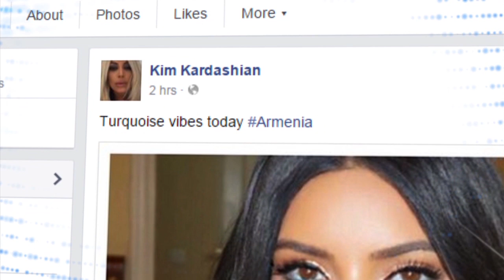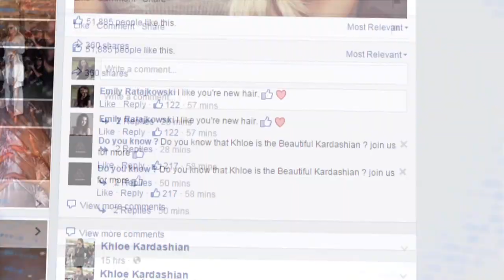Քիմ Քարդաշյանը Երևանում. օր առաջին Aysor ATV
Քննադատվելով նա հանրաճանաչ է դարձել: Հայտնի լինելով հանդերձ հրապարակել ու հրապարակում է իր և ընտանիքի կյանքի յուրաքանչյուր մանրամասնություն:

Այդպես ամերիկյան հեռուստաաստղը ձեռք է բերել նաև համաշխարհային հռչակ:

Ժամանակակից հեռուստատեսությունն ու համացանցը Քիմ Քարդաշյանի և նրա PR-թիմի ակամա գործընկերներն են: Նրանք Հայաստանում են, որտեղ նույնպես ներկայանում են այնպես, ինչպես ամերիկյան հանրության մեջ, դրան գումարած հայաստանյան գործոնը:

Օրը դեռ չի ավարտվել, բայց Քիմ Քարդաշյանը ողողել է լրահոսը: Օր առաջին: ՙԱյսօրի՚ անդրադարձը: Ընդ որում մեր թղթակցին հաջողվել է բացառիկ հարցազրույց վերցնել Քիմից՝ Երևանով քայլելիս: